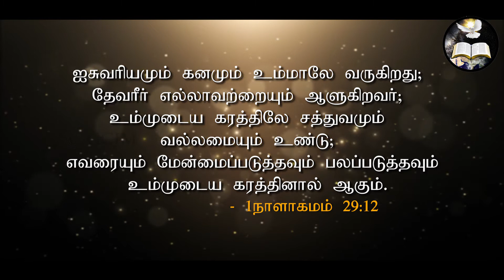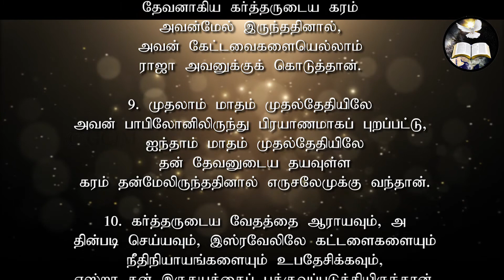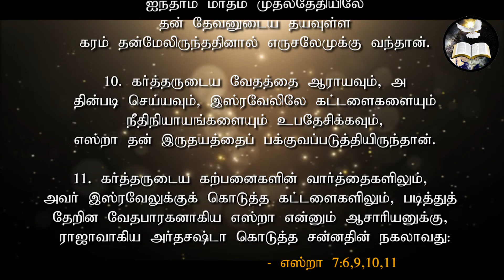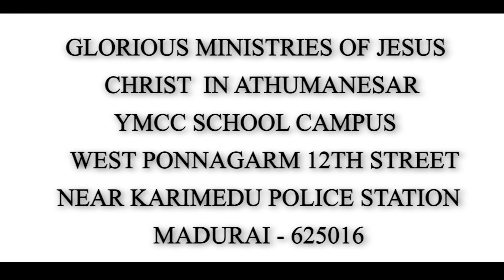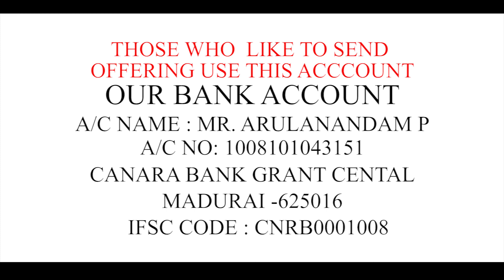TAMIL SUNDAY SERVICE (20-06-2021) | Pastor Arulanandam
IN ATHUMANEASR
                MADURAI - 625016